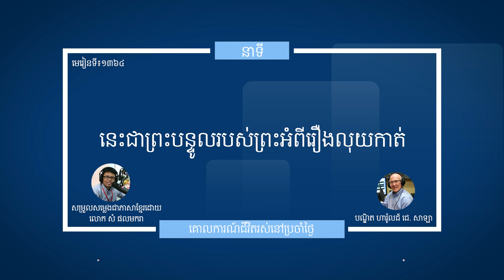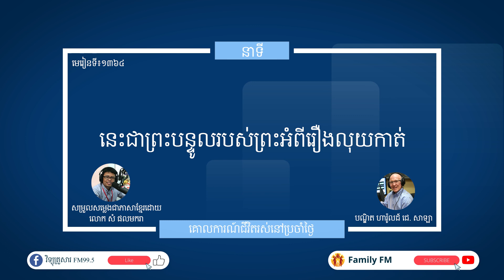មេរៀនទី ១៣៦៤ "នេះជាព្រះបន្ទូលរបស់ព្រះអំពីរឿងលុយកាត់" Guidelines For Living Lesson 1364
នាទីគោលការណ៍នៃជីវិតរស់នៅប្រចាំថ្ងៃ
មេរៀនទី ១៣៦៤ "នេះជាព្រះបន្ទូលរបស់ព្រះអំពីរឿងលុយកាត់"
Guidelines For Living
Lesson 1364